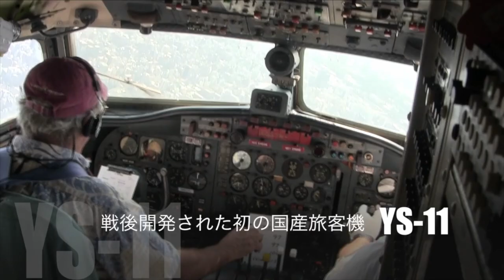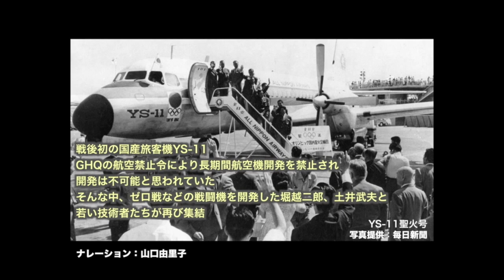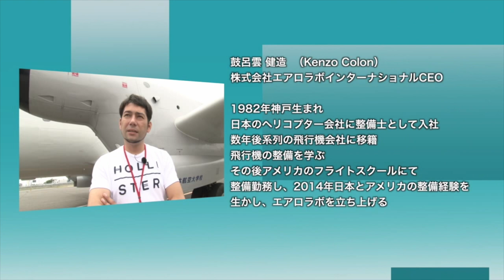復活YS11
戦後初の国産旅客機YS11の国所有の機体が競売にかけられ、若き航空機修理の会社が落札。１０年以上眠っていた動かない機体を復活させたドキュメントです。（短縮版）